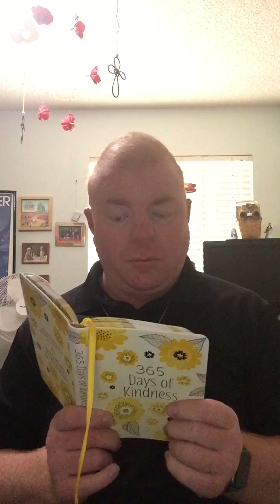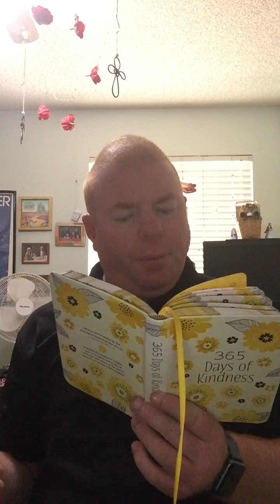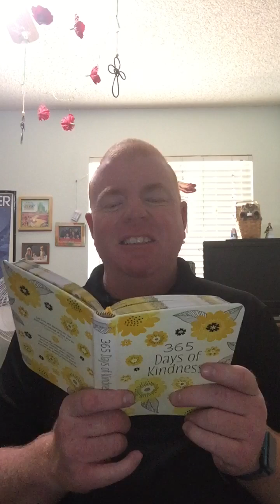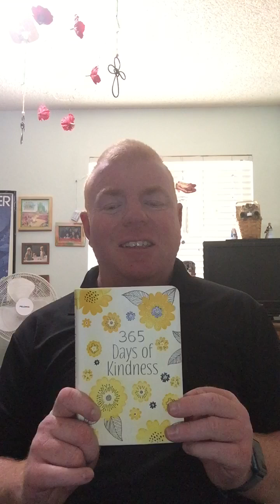A devotion of kindness from the book 365 days of kindness today’s devotion is Filled with laughter